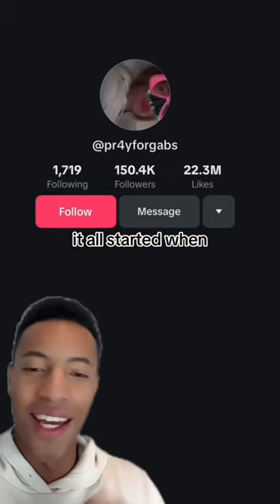Here’s why a bowl of chocolate covered strawberries is taking over the Internet ￼